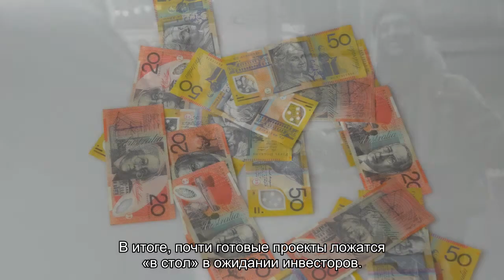Вместо нанолекарств мы можем получить нанооружие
Нанотехнологии в медицине в скором времени не появятся. Государство, которое так много говорит об их необходимости, на самом деле в них не заинтересовано. Об этом заявил член-корреспондент РАН, директор Центра нанотехнологий, проректор по науке Академического университета РАН Михаил Дубина.